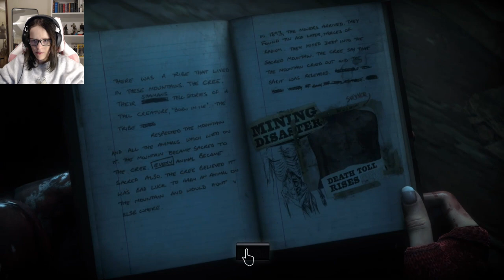First encounter - Until Dawn episode 8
What lurks inside the mines? We’re about to find out